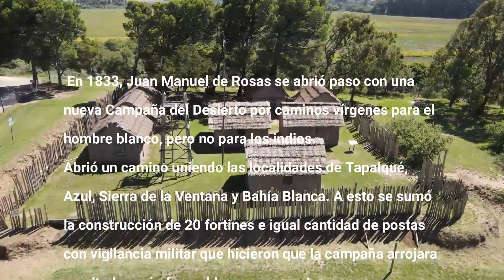El Fortín Pavón.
Saldungaray, es un pueblo de la provincia de Buenos Aires
conocido  por la obra del Italo - Argentino Francisco
Salamone quien entre los años 1936 y 1940 construyó el
portal del cementerio y el edificio de la Delegación Municipal
entre otros.
Pero este tranquilo lugar, en el siglo XIX fue la primera línea
contra el Indio dando lugar a los Fortínes para la defensa.

 En 1833, Juan Manuel de Rosas se abrió paso con una
nueva Campaña del Desierto por caminos vírgenes para el
hombre blanco, pero no para los indios.
Abrió un camino uniendo las localidades de Tapalqué,
Azul, Sierra de la Ventana y Bahía Blanca. A esto se sumó
la construcción de 20 fortines e igual cantidad de postas
con vigilancia militar que hicieron que la campaña arrojara
resultados más favorables que sus antecesoras.

Una de estas postas construidas por Rosas fue aquélla que
se dio en llamar “El Sauce”, por estar ubicada a orillas del
río Sauce Grande.
Este movimiento dio lugar a la formación de nuevas postas y
pasos a lo largo del Sauce así como también de boliches
de ramos generales y pulperías.
Cuando cayó Rosas, las milicias se debilitaron y el indio otra
vez ocupó este lugar.
La batalla de Pavón selló la unión de las provincias argentinas
y, en 1862, el fortín volvió a funcionar.
El fortín, que pasó a llamarse fortín Pavón, se desactivó entre
1878 y 1879, hasta que Pedro Saldungaray compró las tierras
donde estaba asentado. Su hijo, Santiago Saldungaray,
le sugirió la formación de un pueblo y así, el 29 de agosto
de 1900, se constituyó legalmente dando vida a lo que hoy
es Saldungaray.